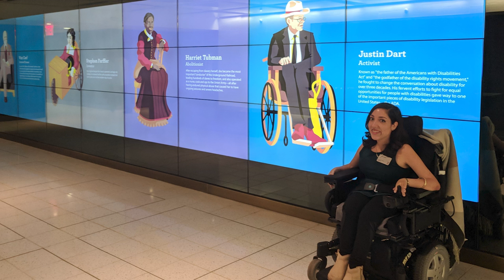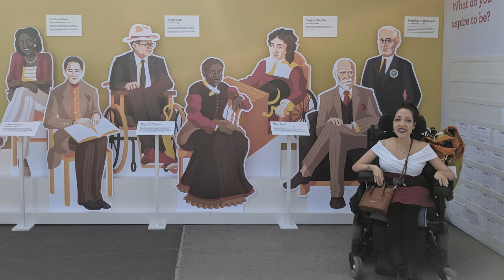Global Accessibility Awareness Day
Still in complete awe that this even happened! Thank you to Geneva for the brilliant directing, your talent is undeniably captivating. Cane Sugar Filmworks for the funnest day on set I've ever had in my home. And of course Google | Android for the opportunity.

Video Transcript

[00:00:00] Described Audio: In a kitchen Jessica's mom, Susie is at the espresso machine.

[00:00:03] Susie Oddi: Are you ready for coffee?

[00:00:04] Jess Oddi: Yes please! Cappuccino.

[00:00:05] Susie Oddi: Cappuccino, and you want some cinnamon right?

[00:00:07] Jess Oddi: Yes.

[00:00:09] Susie Oddi: There you go.

[00:00:10] Jess Oddi: Ooh. Thank you.

[00:00:11] Described Audio: Jessica sits at the table looking at her mobile phone.

[00:00:14] Duolingo [in Italian]: Ho difficoltà capire cosa succeda I miei genitori. Capire Succeda. Miei.

[00:00:24] Jess Oddi: I create because I love making spaces that are both accessible and aesthetically pleasing. I like being one of the people that can put real content into the world that will include everyone.

"Hey, exclamation mark. You can go ahead and put up the one that we made up before. Period."

For me, accessibility is community and it's making spaces work for people.

For one thing it's a basic human right.

I'm Jessica Oddi, freelance, disabled designer. I do branding, websites, accessibility and disability representation. I was born and raised in Hamilton, Ontario. I've been here all my life.

[00:01:05] Described Audio: Jessica enters the dining room.

[00:01:06] Jess Oddi: I have a few inspirations for sure. It's my family and my sister.

"Hello!"

[00:01:11] Lianna Oddi: Hello.

[00:01:12] Jess Oddi: My sister's my soulmate. Everything she does and everything she has like the confidence to do shapes who I am as a person.

[00:01:21] Described Audio: Jessica and her sister sit to the dining table.

[00:01:22] Jess Oddi: My sister and I both have physical disabilities and growing up, I always copied what Lianna did. So she was always creative. She'd love to draw. So I loved to draw.

My sister had done the graphic design program before me and had said, she's like, I think you're really going to like it. And when I went in and did it, I realized, oh my God, I love this.

[00:01:41] Described Audio: Some of Jessica's work.

[00:01:42] Jess Oddi: I love clean layouts and structuring things as much as I loved creativity and drawing and art. I enjoyed connecting with clients and figuring out what they wanted without them knowing what they want, and then successfully delivering that to them in a way that they didn't even know that's what they wanted.

The first big project that really got me into the whole disability advocacy world was my project with Wells Fargo. I was hired to illustrate historical figures with disabilities. In my process, my disability really comes into play with how I address the needs of myself and others that I'm working with.

"Perfect, explanation mark. Thank you so much."

I use Google products in a lot of my day-to-day work, especially talk text. I am exhausted some days. I tilt back. I don't want to respond to that email or get to the computer. So I know I can get to everything through my phone and through Google drive, I can access my work files and send them to clients and Gmail...

[00:02:40] Android TalkBack: Bridging the gap between design and accessibility. Heading two.

[00:02:44] Jess Oddi: To the young or new disabled creatives coming out into the world. You just need to do whatever you need to do to feel happy and to thrive in your work environment.

"Done! Posted"

For me, accessibility is a form of love. When I get to create for disability, it's getting to show the world who we are and what we actually look like and how we thrive together.

[00:03:08] Described Audio: Jessica is outside with trees behind her. She looks down into the camera, as it slowly moves around her. An end card reads An end card appears with a version of the Google logo made from braille, a hand, and a person in a wheelchair.